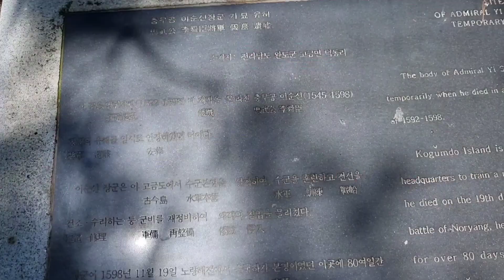[농부장형준]여행이야기 - (완도 묘당도) 이순신 장군이 노량에서 전사한 후 묻힌 곳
노량해전에서 전사한 이순신 장군이 묻힌 곳
완도 묘당도
월송대
임진왜란
정유재란
구본형
떠남과만남